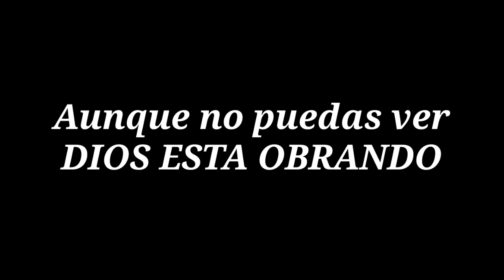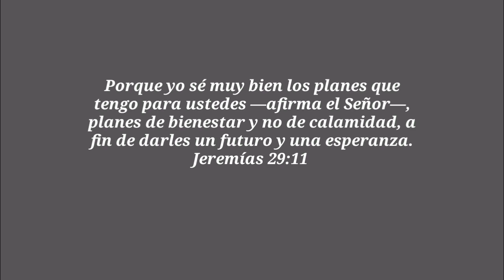Dios sigue obrando. “ESCUCHALO”